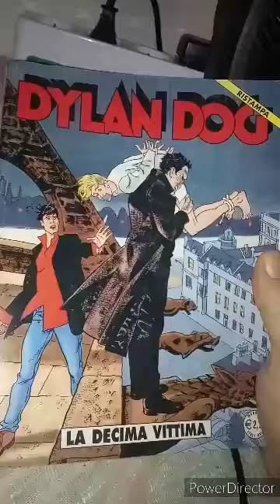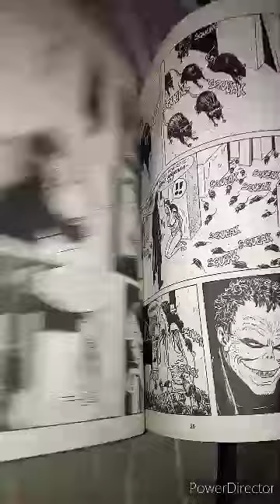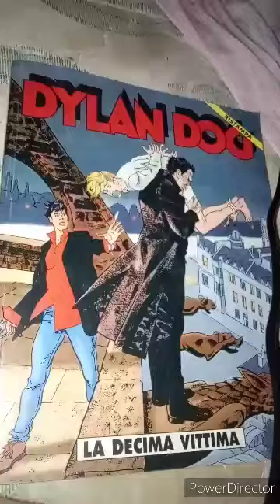Dylan Dog. n.219. La Decima vittima